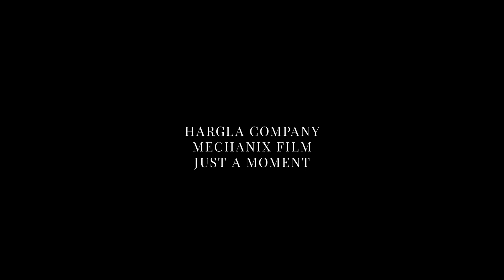Spoon - Retrospectiva Laila Pakalnina | Black Canvas FCC 2021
Éste es un filme sobre una cuchara de plástico y una sociedad que ha alcanzado un alto nivel de desarrollo – el petróleo se extrae de las profundidades subterráneas, transportado a las plantas procesadoras, convertido en plástico, enviado a una segunda planta donde adquiere la forma de cuchara. De ahí se le traslada a las tiendas de conveniencia donde las adquirimos y más pronto que tarde se desechan a la basura. En otras palabras, éste es un filme sobre los esfuerzos involucrados en fabricar una cuchara que puede ser descartada con tanta facilidad.

¡Subscríbete en nuestro canal de Youtube!